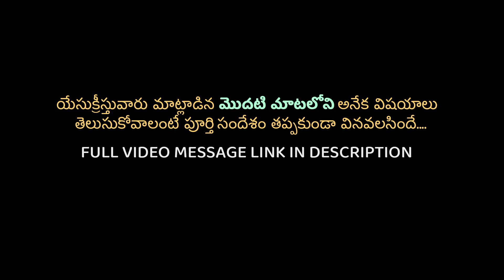యేసు మొదటి మాట పలకడం వలన ఏమి జరిగింది?JESUS FIRST WORD ON CROSS | Dr.K.Upendra Message | BIBLE WORLD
,GOOD FRIDAY MESSAGE,GOOD FRIDAY 7 WORDS,SEVEN WORDS ON GOOD FRIDAY,FORGIVE THEM,paradise,two theives on cross, The First Word. “Father, forgive them, for they know not what they do.” ...
The Second Word. “Amen, I say to you, today you will be with me in paradise.” ...
The Third Word. “Woman, behold your son. ...
The Fourth Word ELOI ELOI LAMA SABAKTHANI
The Fifth Word I THIRST
The Sixth Word, IT IS FINISHED
The Seventh Word, What was Jesus very last words?
What was Jesus Last saying when he died?
What is the 7th last word of Jesus?
seven last words of jesus on the cross powerpoint
What are the 7 words Jesus spoke on the cross?
What is the meaning of the 7 last words?
What are the 7 names of Jesus?

seven words of jesus on the cross with bible reference
importance of the 7 last words
summary of the 7 last words
sermon on the seven last words from the cross
seven sayings of jesus on cross with explanation pdf
seven last words of jesus with pictures
jesus powerful words in telugu
jesus vakyalu in telugu
jesus quotations in telugu
today jesus vakyam in telugu
telugu bible quotes for whatsapp
jesus words english
jesus words telugu images
jesus 7 words on cross in english
What happened during Jesus crucifixion?
Where in the Bible is the story of Jesus crucifixion?
What happened at Jesus crucifixion and why is it important?
jesus' crucifixion bible verse luke
jesus' crucifixion nails
crucifixion facts
historical facts about the crucifixion
roman crucifixion facts
how long ago was jesus' crucifixion
meaning of jesus' crucifixion
How do you pray when fasting?,
What is fasting?,
Can I drink water while fasting and praying?,
fasting prayer, bible verse,
3 days fasting prayer,
fasting prayer points,
morning prayer, true fasting,
fasting prayer,
40 days fasting, prayer points,
What can you Eat when you are fasting?
What should you not do while fasting?
What can I do during fasting?
how to fast for a day
types of fasting
fasting diet
benefits of fasting
intermittent fasting schedule
best intermittent fasting for weight loss
intermittent fasting what to eat